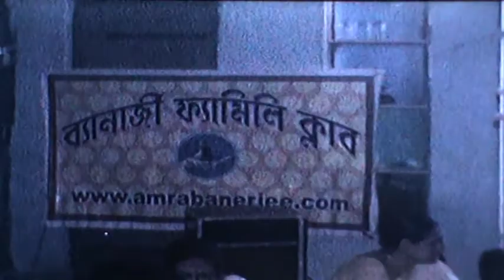''Megher Kole Rod Heseche'' Rabindra Sangeet Instrumental By Souparno Banerjee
BANERJEE FAMILY CLUB BIJOYA SOMELLONI FUNCTION...
VIDEO BY MY JHETHU CHANDIDAS BANERJEE...